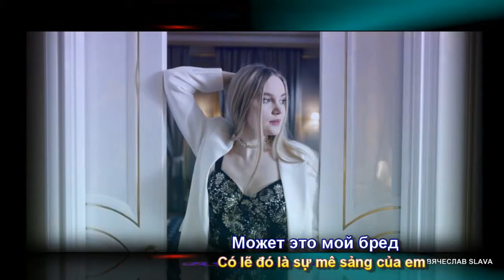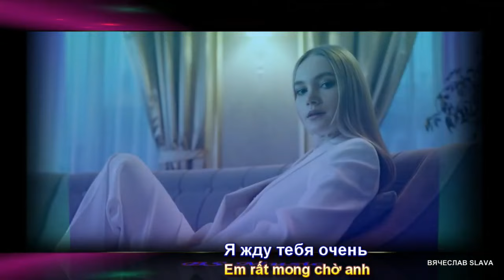Одинокая луна (Mặt Trăng Cô Đơn) Премьера 2023 Саша Рычкова (Subtitles)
Bài hát - Одинокая луна (Mặt Trăng Cô Đơn) Phụ đề Nga – Việt Phúc Nguyên - Премьера 2023 Саша Рычкова. @Рычкова_Саша